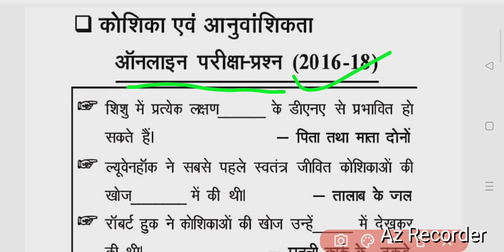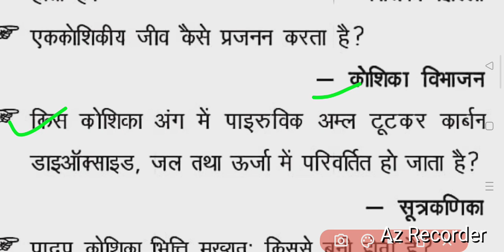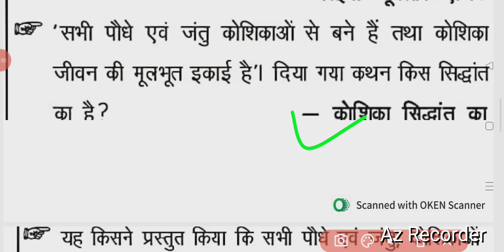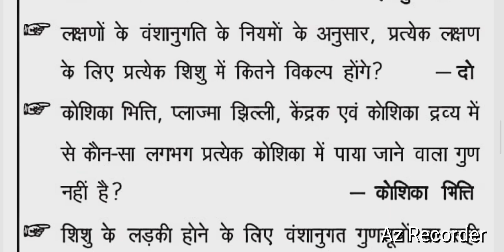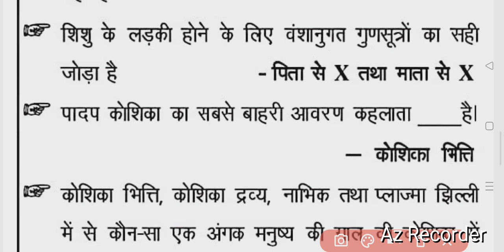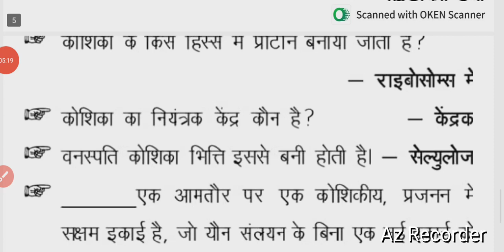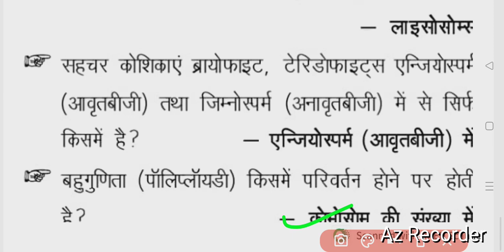BSSC INTER LEVEL EXAM/विज्ञान के प्रश्न/BSSC SSC MTS CGL CPO GD CHSL STENO JSSC POLICE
SSC में पूछे गए सवाल/विज्ञान से संबंधित प्रश्न/BSSC SSC MTS CGL CPO GD CHSL STENO JSSC POLICE